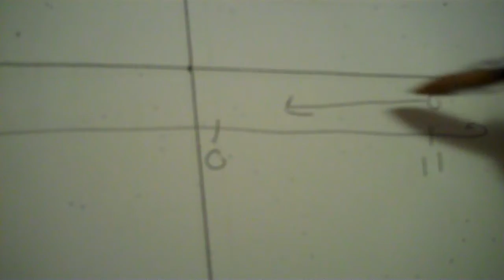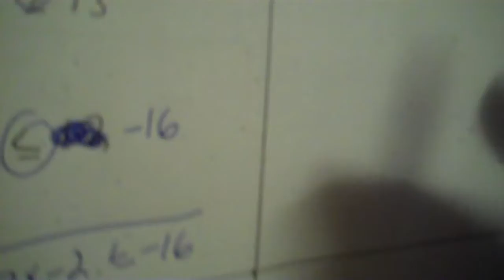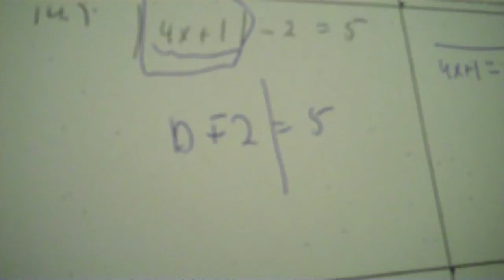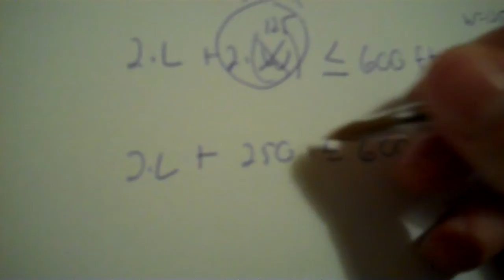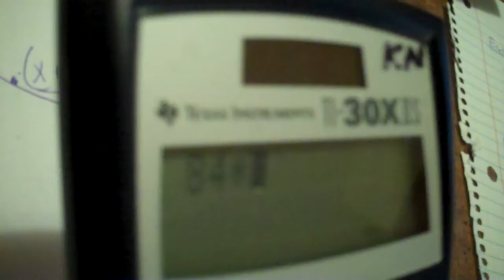2 Algebra 1 unit 6 assessment review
2 Algebra 1 unit 6 assessment review